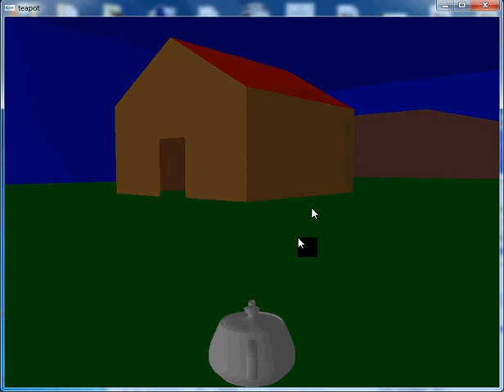Teapot FPS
Teapot Adventure's first trailer. Launch scheduled for mid december.